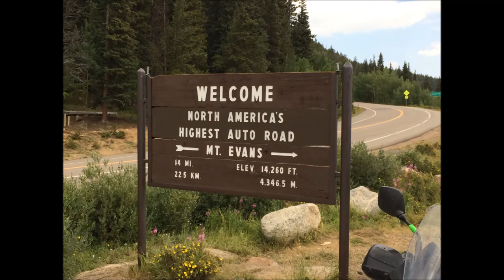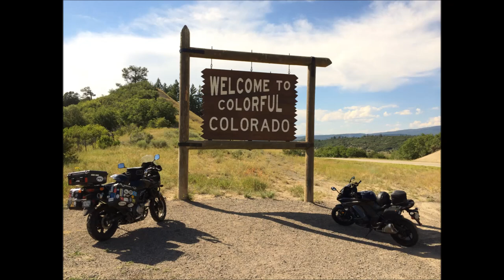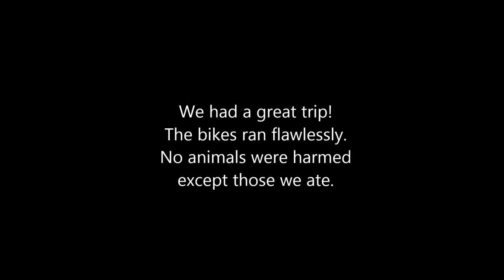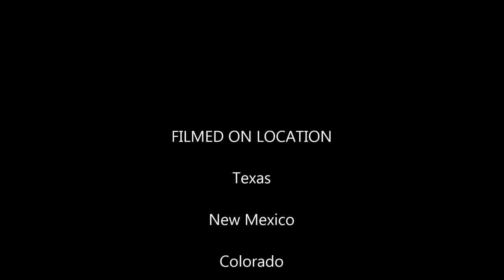Rob and Troy's Whirlwind Mountain Motorcycle Tour 2016 Part 2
Part 2 of 2.  My friend, Rob, and I rode our motorcycles from our homes on the TX coast to NM and CO.  We traveled along the highest roads in North America along the way.  Tremendous views!